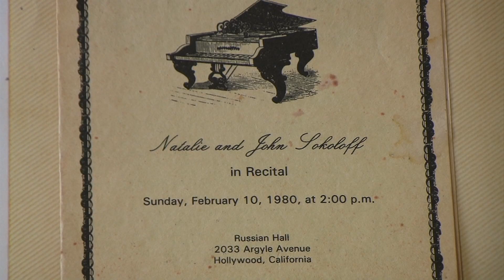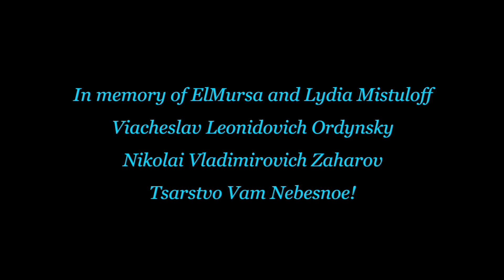Kuznechik ~ John Sokoloff (official music video)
Piano - John Sokoloff
Flute - Donna Barnes
Balalaika - Lulu Podresov
Bass Balalaika - Thomas Barnes
On the Eastern Shadows CD (1998) BMI

John's piano music is sad, passionate, soothing romantic and beautiful.